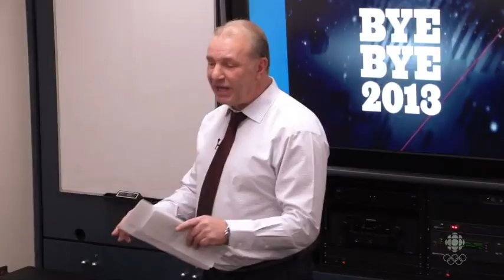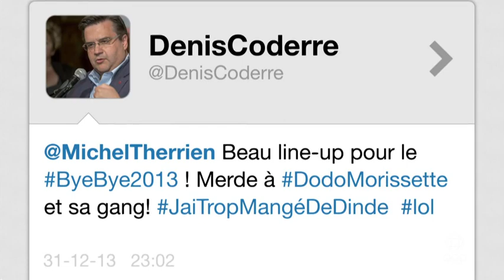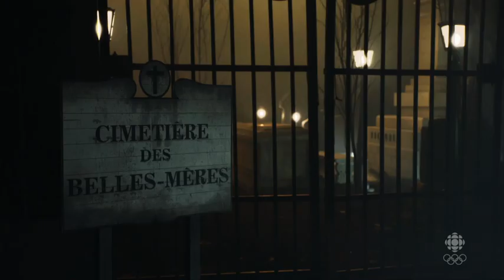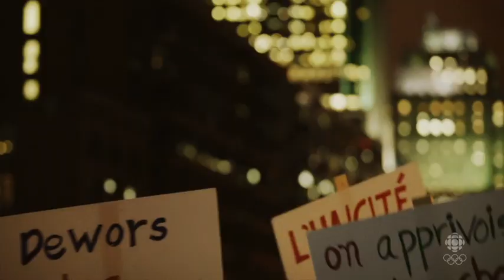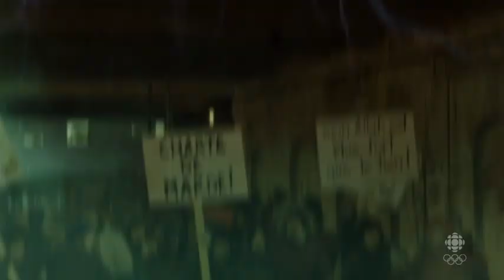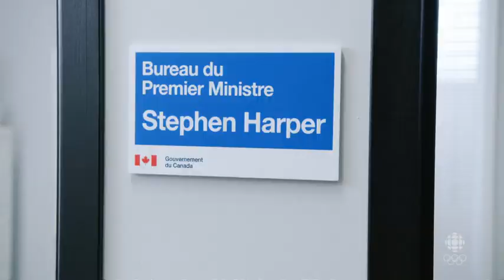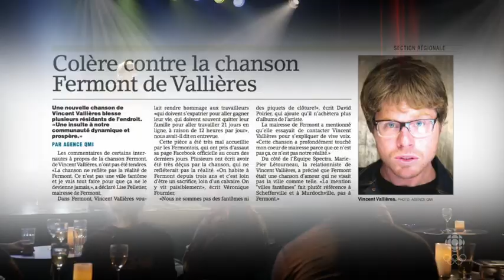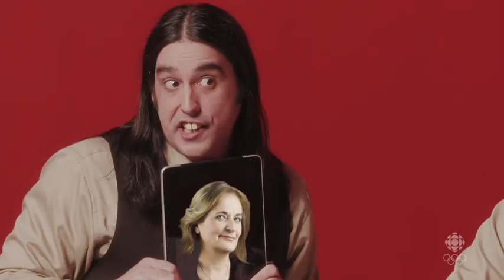Bye Bye 2013 complet